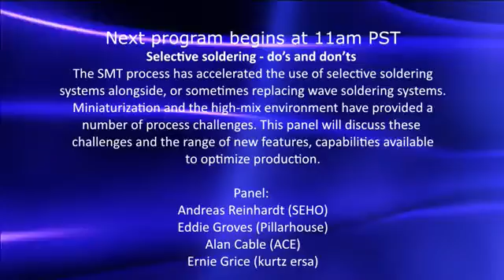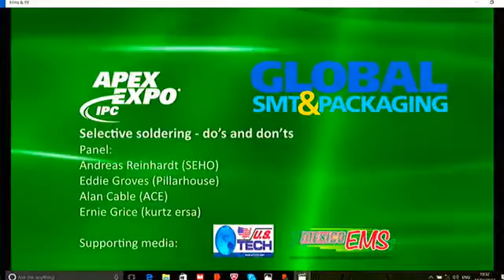Selective soldering – do’s and don’ts - IPC APEX 2017 LIVE PANEL DISCUSSIONS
The SMT process has accelerated the use of selective soldering systems alongside, or sometimes replacing wave soldering systems. Miniaturization and the high-mix environment have provided a number of process challenges. This panel will discuss these challenges and the range of new features, capabilities available to optimize production.

Panel: Andreas Reinhardt (SEHO), Alan Cable (ACE), Eddie Groves (Pillarhouse), Lance Larrabee (kurtz ersa)